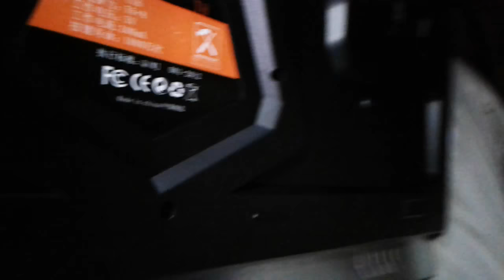T8 AURORA FINGERS SPEED LIGHT KEYBOARD UNBOX AND HANDS ON REVIEW